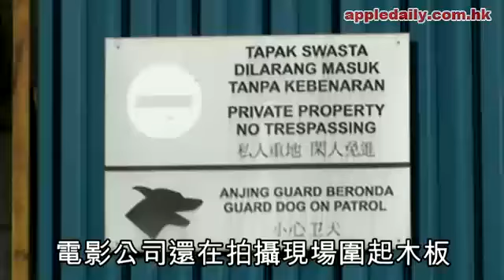栢芝機場打游擊 避記者